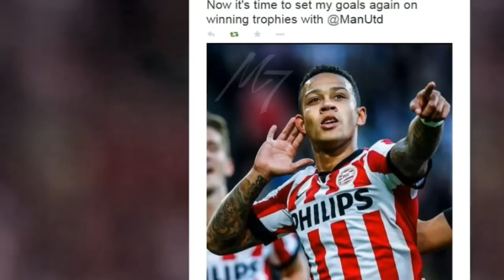Man Utd sign Depay | Rodgers Rant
Back again with a new episode of 90More
In this one, we discuss Memphis Depay's now confirmed move to Manchester United, and talk about where Brendan Rodgers sits among top managers in the Premier League.

If this isn't your thing, don't worry!

HW.

Video Title: Manchester United sign Memphis Depay